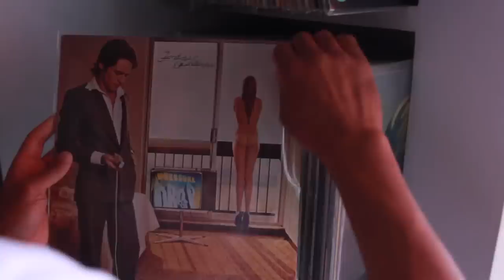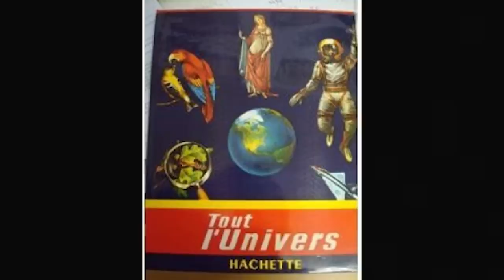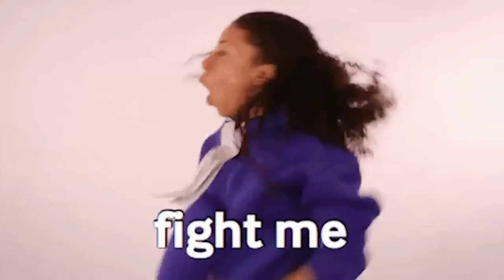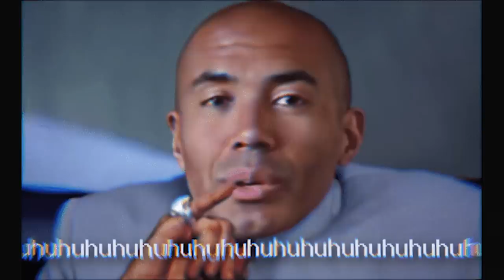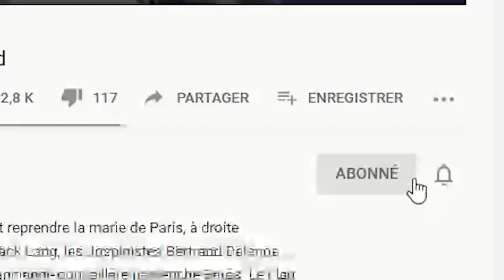Esclaves (des femmes), redressez-vous ! | Stéphane Edouard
00:00 Introduction
04:55 1. Les services
09:00 2. L'emménagement
14:15 3. Les vacances
18:29 Conclusion